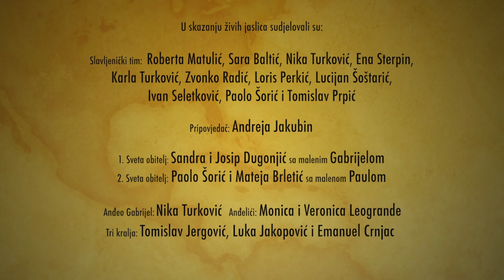Žive jaslice u Rijeci ispred Katedrale Svetog Vida. "Božić je judi"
Uprizorenje prvih živih jaslica u Rijeci ispred Katedrale Svetog Vida.
"Božić je judi"

u organizaciji Zajednice Krista Kralja - Udruge "Desetina"
19. Prosinca 2015.

„KAD GA NAĐETE, JAVITE MI DA I JA POĐEM TE MU SE POKLONIM.“ Mt 2, 8b

„VIŠE PUTA I NA VIŠE NAČINA BOG NEKOĆ GOVORAŠE OCIMA PO PROROCIMA; KONAČNO, U OVE DANE PROGOVORI NAMA U SINU.“ Heb 1, 1-2a

U skazanju živih jaslica sudjelovali su:

Pripovjedač: Andreja Jakubin

1. Sveta obitelj:  Sandra i Josip Dugonjić sa malenim Gabrijelom
2. Sveta obitelj:  Paolo Šorić i Mateja Brletić sa malenom Paulom

Anđeo Gabrijel: Nika Turković
Anđelići: Monica i Veronica Leogrande
Tri kralja: Tomislav Jergović, Luka Jakopović i Emanuel Crnjac
Pastiri: Ivana Krmpotić, Antonija Prpić, Dina Bolkovac, Ivana Uremović i Kristina Šorić
Maleni pastiri: Luka Prpić, Sebastian Šorić i Gabrijel Prpić
Pastiri koji su čuvali ovce: Marko Dugonjić, Milan Krmpotić i Hrvoje Giorgolo
Prema Lukinom evanđelju pripremila Ines Turković

U izgradnji štalice i jaslica sudjelovali su: Marko Dugonjić, Tomislav Prpić, Čarli Brezac Benigar, Daniel Prpić, Tomislav Jergović, Hrvoje Giorgolo, Lucijan Šoštarić i Milan Krmpotić.